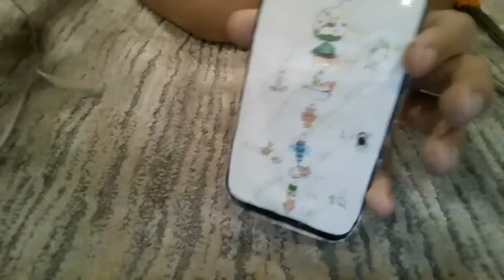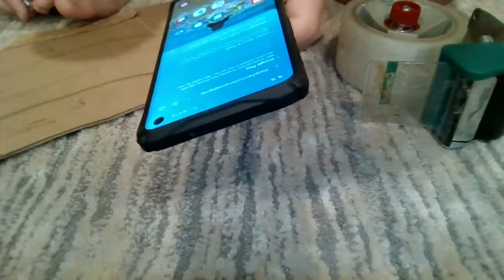Razer lied to us+ iphone 9-